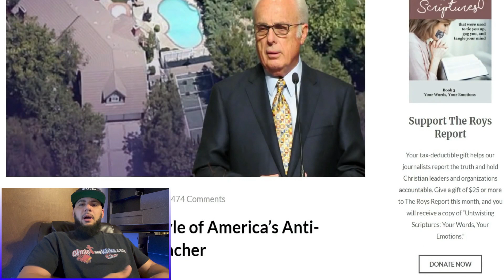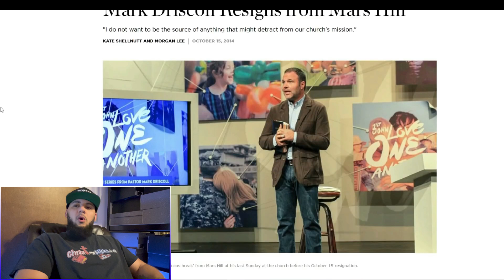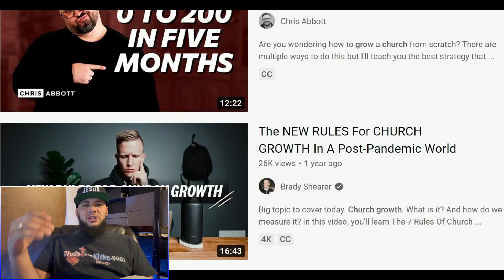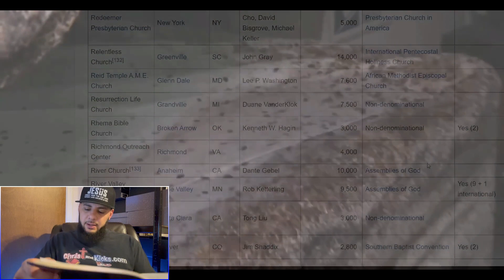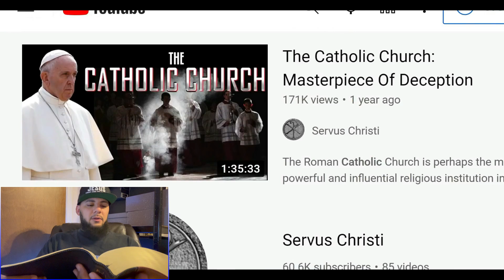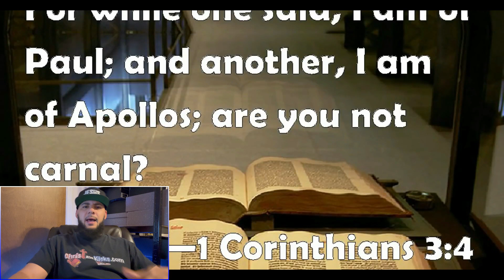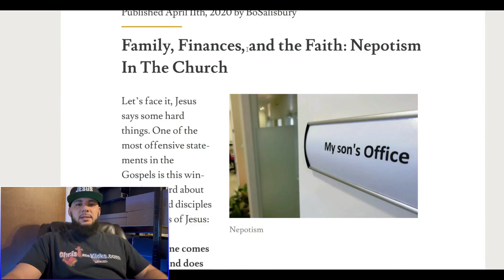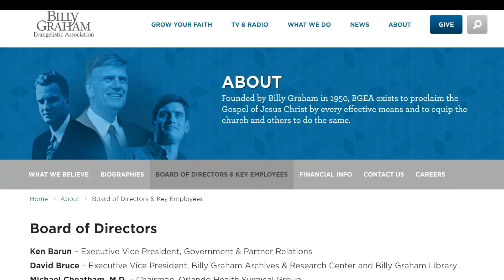What MOST churches don't talk about...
Instagram @Christandkicks